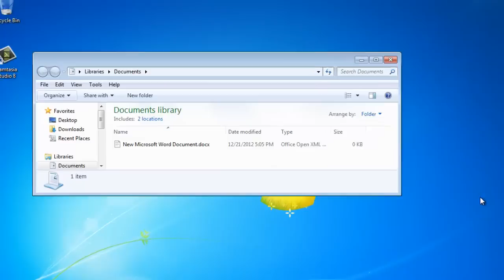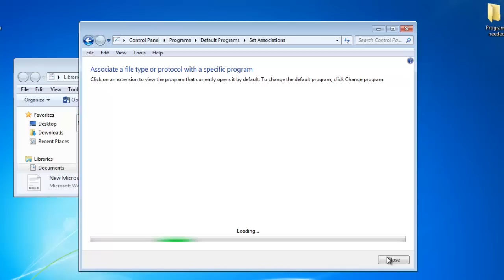How to Set Office 2013 as Default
This tutorial will show you how to make Office 2013 the default program for its supported file types.

In this tutorial you are going to learn how to set office 2013 as default allowing you to use your new suite of Office programs as often as possible.

Step # 1 -- Opening Default Programs

As you can see we have a ".docx" file here and when we open it WordPad is the program that opens by default. To associate this file type with Word 2013 you need to click on "Start" then click "Default Programs".

Step # 2 -- Locating the File Type

The "Default Programs" window will appear, from the list of options you need to click, "Associate a file type or protocol with a program". The computer will load a list of file types and you need to locate and click on ".docx" in the list -- as you can see the file type is associate with WordPad.

Step # 3 -- Changing the Default Program

Click on the "Change program..." button and the "Open with" window will appear. Select "Word" and click "OK". Close the open windows and navigate back to where the document is located. You can see that the icon has changed indicating that it will now open with Word - when we click on the file we can see this is the case. This process can be repeated for all the file types that can be associated with Office 2013 and that is how to set office 2013 as default.